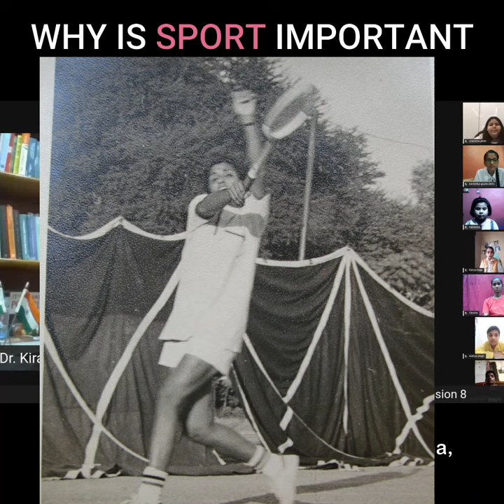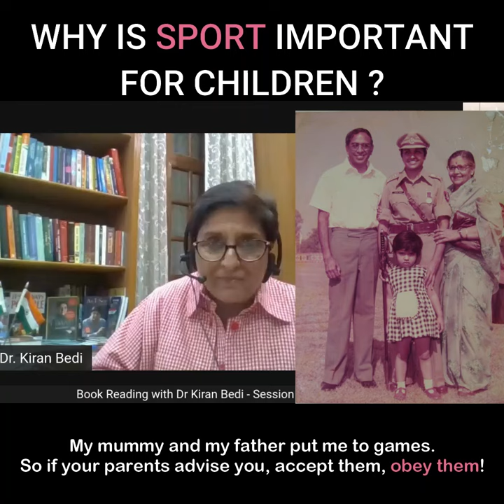Why playing a Sport is important for Children ?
On this NationalSportsDay, Must listen to this message from Dr KiranBedi.

Video courtesy: Isha Arora
Team RajNivas